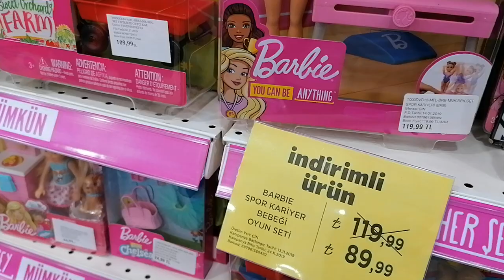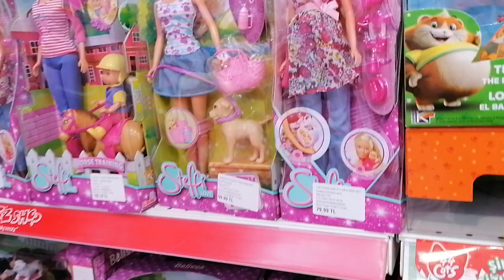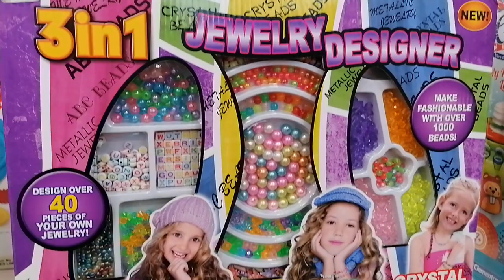Bağdat caddesindeki toyzzshop oyuncak mağazası gezimiz. Alpelin tv